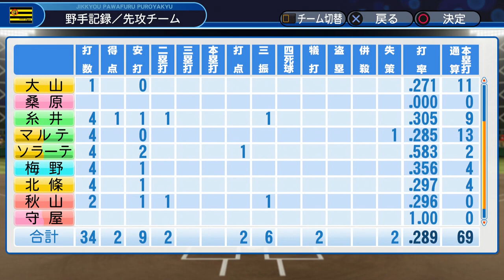#30【パワプロ2019】ペナント編 • アプデ後の阪神使ってみた！新外国人ソラーテがバース以上の神だった • 阪神タイガース日本一物語 アップデート【実況】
• ゲームタイトル : 実況パワフルプロ野球2019 / パワプロ2019
• メーカー名 : コナミデジタルエンタテインメント
• プラットフォーム : PS4 / PS Vita

▬▬▬▬▬▬▬▬▬▬▬ஜ۩۞۩ஜ▬▬▬▬▬▬▬▬▬▬▬▬▬
▬▬▬▬▬▬▬▬▬▬▬ஜ۩۞۩ஜ▬▬▬▬▬▬▬▬▬▬▬▬▬